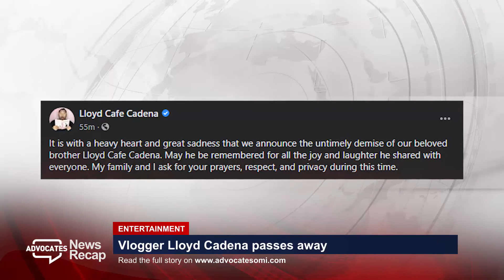Advocates News Recap - August 31 to September 4, 2020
Senate panel seeks raps against Duque, other PhilHealth execs

Palace to wait for Task Force PhilHealth probe results

Cargo ship with 39 Filipino crew sinks off Japan in typhoon; 1 Filipino rescued

UCPB working with gov’t agencies on probe of P167 million heist

Wuhan, Ground Zero for coronavirus epidemic, re-opens all schools

Kathryn Bernardo, Daniel Padilla lead tribute for retrenched ABS-CBN workers